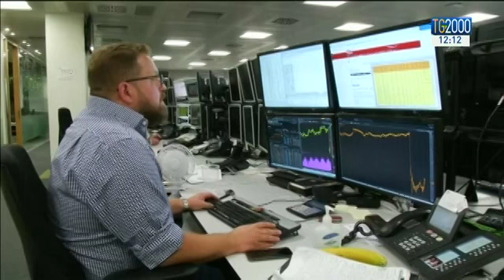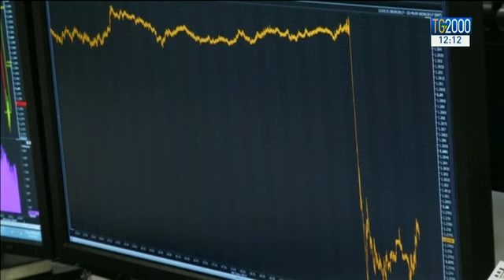TG2000 del 9 giugno 2017 - Edizione delle 12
In conduzione: Nicola Ferrante; in collegamento da Londra: Vito D'Ettorre.